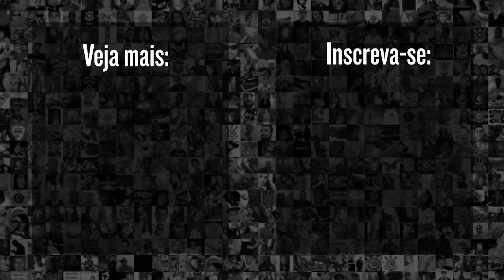ADSON comenta o momento que VIVE no CORINTHIANS e novo ESQUEMA de ATAQUE do time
Na zona mista, pós o duelo entre Corinthians 2x0 Juventude pelo Campeonato Brasileiro 2022, Adson falou um pouco sobre o atual momento no Corinthians e novo estilo de ataque. Confira!

9h | Rapidinhas do Corinthians, com Beatriz Zoccoler e Marcelo Becker
12h | Papo com Vessoni
17h | Voz da Torcida - Com Luis Fabiani e Gabriel Ramos
19h | Respondendo o Chat  - Com Lucas Faraldo
20h | Redação Meu Timão  - Com Lucas Faraldo e convidados